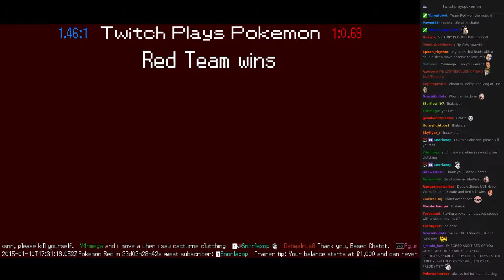Twitch Plays Pokémon Battle Revolution - Match #4598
Match #4598 [Lucario, Vaporeon, Slowking] vs [Chatot, Cacturne, Aggron]